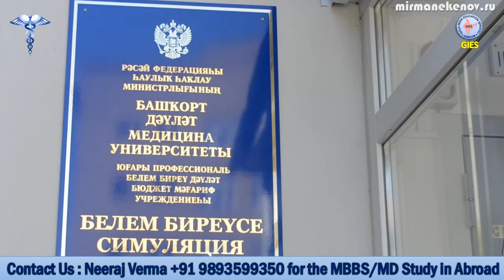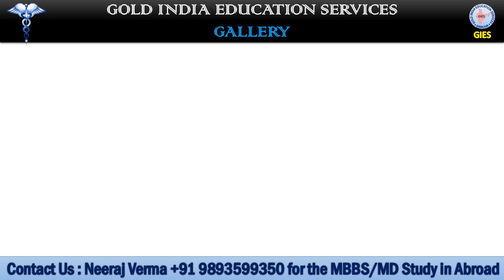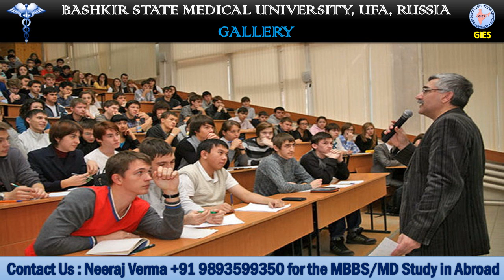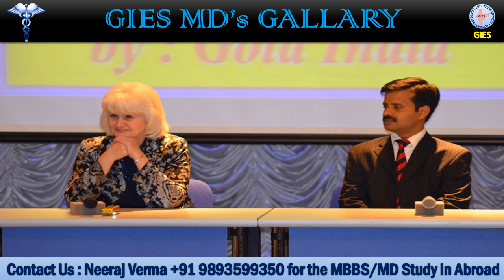Bashkir State Medical University (BSMU) Russia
MBBS/MD
You are invited MBBS Admission Abroad Guidance for Russia, China, Ukraine, Belarus, Philippines, Kyrgyzstan, Tajikistan, Kazakhstan & Georgia
Recognized by WHO ,ECFMG (USA), Eligible to practice in India as per MCI regulation &Medical Board of California. The University is member of AMSE (Association of Medical Schools of Europe). After passing degree from University students are eligible for USMLE (USA) or PLUB (UK) Exams
Uzhhorod National Medical University , Ukraine

Lugansk State Medical University , Ukraine

Odisa National Medical University , Ukraine

Bicol Christian College of Medicine (Philippines)

Vitbisk State Medical University , Belarus
Tuition Fees   - 4500 US $ per year Approx

Gomel State Medical University , Belarus
Tuition Fees   - 3950 US $ per year Approx

ASIAN MEDICAL INSTUTUTE, KYRGYZSTAN
Tuition fees: 2000 USD Pear Year Approx.
Central America Health Sciences University

Note: Dear student all fee like tuition fee, hostel, medical Insurance, Registration etc. directly must pay to the university cash counter only.
GOLD INDIA EDUCATION SERVICES
FIRST STEP-
Required Documents for Admission
• Std. 10th  & 11 th Mark sheet.
• Std. 12th Mark sheet
• Two photo
• Application Form fill up send mark sheet copy with photo to H.O
For Admission D.D./Cheque Rs.20,000 Rs. in favor of Gold India Education Services payable at Gwalior
Required Documents for Passport
• Std. 10th Mark sheet. ,Std. 12th Mark sheet.
• Residence Proof  with RD(Electric Bill, Telephone Bill, Domicile, Voter card ,Pan card and Bank pass book  ,  Photo color 8 passport size etc.)
First Year student Extra Expense :
Mode of Fund – Processing ,Documentation Rs. Rs . Approx  (Air Ticket Extra ) Assistance Like :-
• Registration
• Help for test  PCB and English
• Admission
• Medical in India
• Passport Form
• Invitation Letter
• Visa
• Assistance Student's Card at University
• Assistance for Student Agreement with University (Fee Contract Sing.)
• 25 Min. Talking to Parents on phone
• Food  Expenses During the Journey (two day)
• Assistance for Hostel
• Pickup From Airport  to University
• During Study  Help
• Guidance For MCI Screening Test
• Taxi for transportation Airport India
• Two day Hotel booking
• Assit. for scholarship
# Education Consultancy Fee Rs. Approx first Year Only